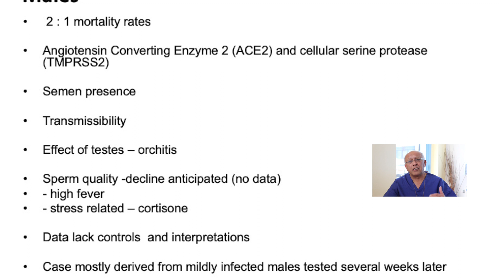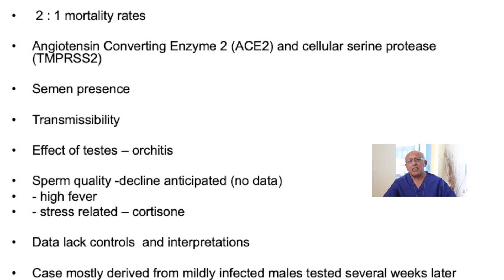Covid and Sperm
What  is the impact of covid on sperm?
Gulam Bahadur talks about the evidence